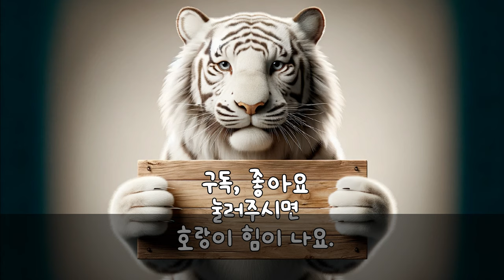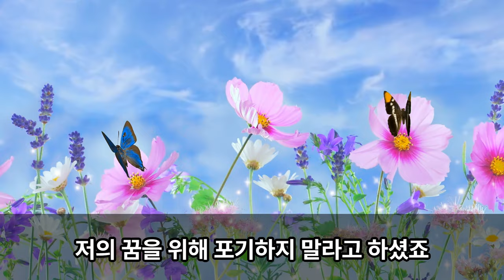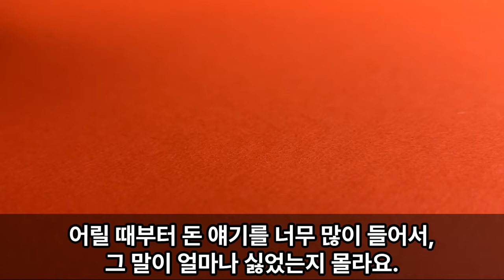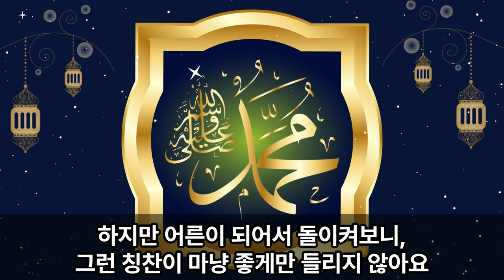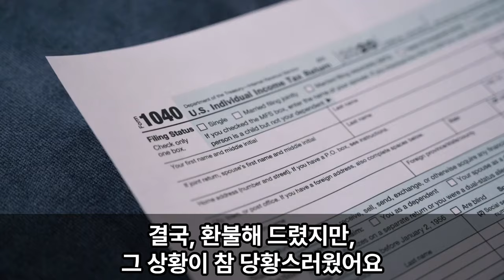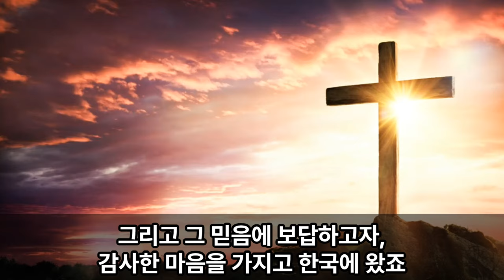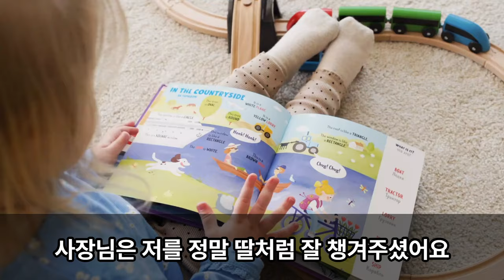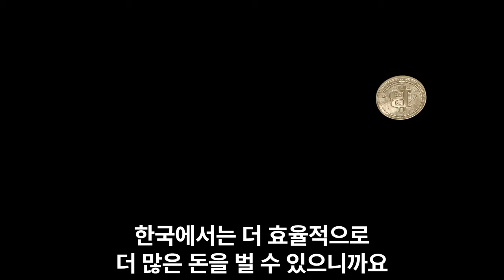[해외감동사연] 가난한 베트남 여학생이 전재산을 들고 한국으로 떠난 사연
한국 유학길에 오른 베트남 여학생.
전재산을 들고 떠나게 되는데.

안녕하세요. 전세계 방방곡곡
재미난 이야기를 모아 여러분께 선물하는
태백산 호랑이입니다- 🐯

오늘도 영상 즐겁게 시청하시고
행복 가득!
에너지 가득!
즐거운 하루가 되시길 바라요 ❤🥰